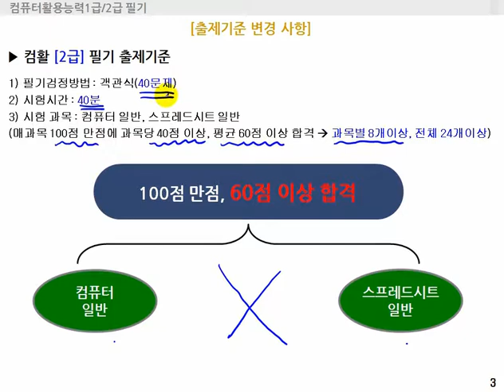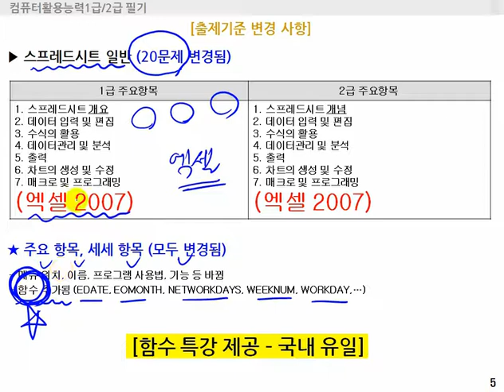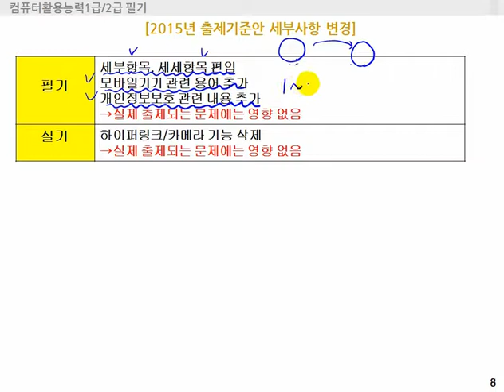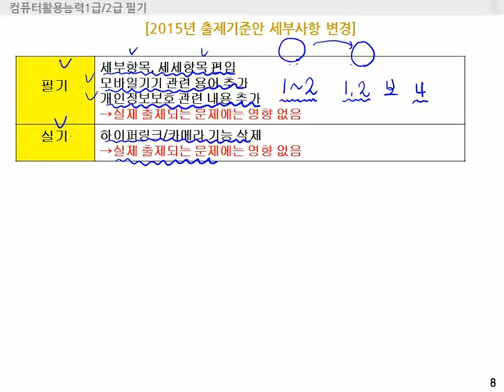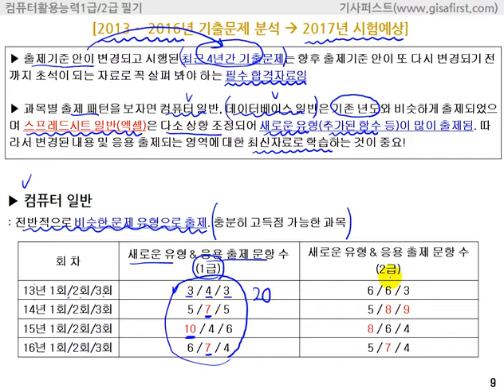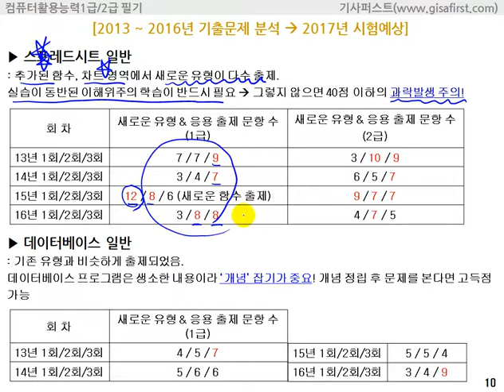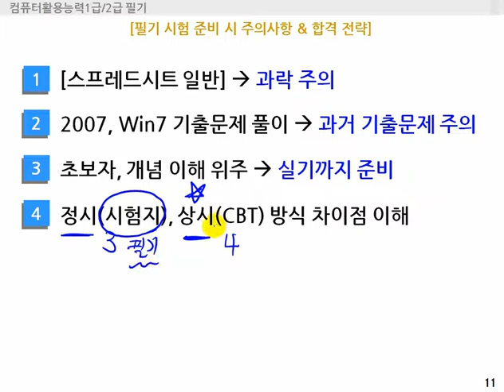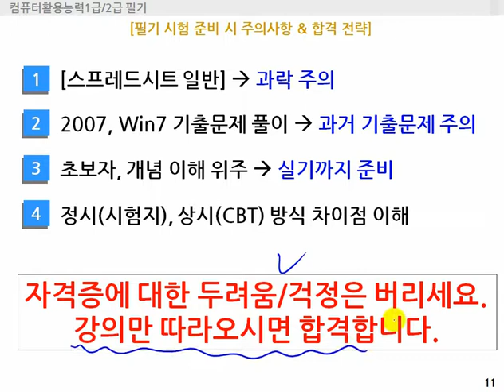2017 컴퓨터 활용 능력 2급 필기_ 출제기준 변경 및 출제 패턴 분석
1. 2017년대비 강의  - 2012/2014년/2015년 출제기준변경안 반영
- 최신기출풀이강의가 모두 반영된 신 강의
 - 컴활2급 필기 분야 최다 수강생이 합격한 과정
2.  [국내유일] 중복제거! 키워드별 분류-기출문제분류집 제공
 최단기간에 출제된 모든 유형을 볼 수 있도록 중복문제제거, 키워드별 분류집 편집
3. 실습을 통한 이해중심의 강의-비전공자(초보자)도 쉽게 합격
 - 실기시험과 연관성이 높은 컴활필기 시험을 단순 암기방식이 아닌 해당기능 실습을 보여주면서 개념 및 기능을 이해중심으로 진행
 - 체계적인 학습으로 실기까지 효율적인 학습가능